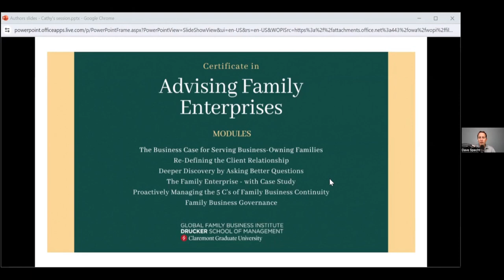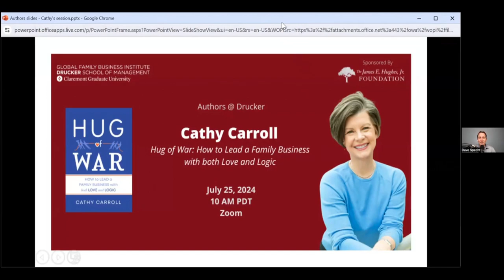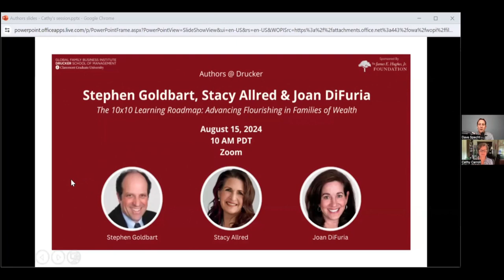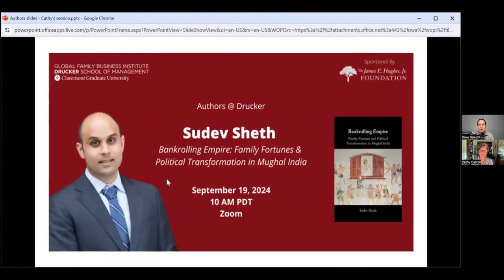Authors @ Drucker - Cathy Carroll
In this session, Dave Specht (Director of the Drucker School Global Family Business Institute) interviewed Cathy Carroll on her book Hug of War: How to Lead a Family Business with both Love and Logic.

Cathy Carroll, a family business leadership coach, knows from personal experience that family business leaders face unique challenges. Following a twenty-year corporate career, she led her father’s manufacturing business. Now, Carroll is the Founder and President of Legacy Onward Inc., which provides Executive Coaching services for family businesses. She is also the Vice-Chair of the Board at the Purposeful Planning Institute, a nonprofit learning center for advisors and consultants serving families of wealth and family enterprises. In addition, she is the Co-Founder and Treasurer of A Leg to Stand On, a nonprofit organization that gives prosthetic limbs to children in need.

Carroll earned certificates in Leadership Coaching and Executive Facilitation from Georgetown University, an MBA from the University of Chicago, and a BA from Boston College.